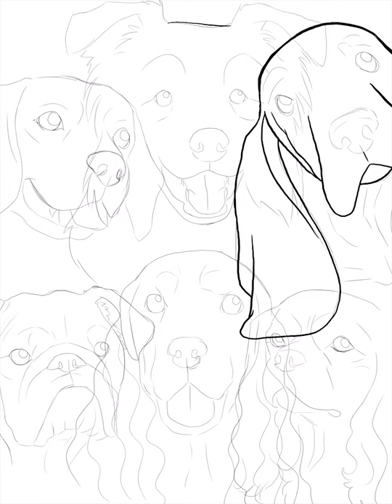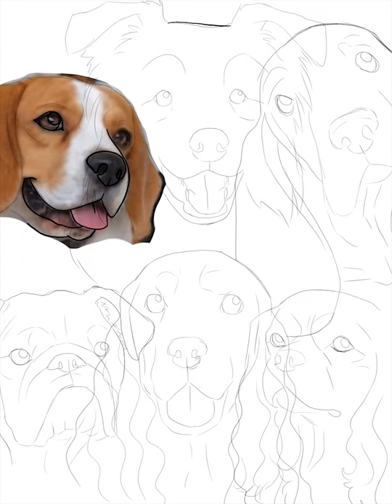❤ British dogs 💙 Speedpaint by Vitó-chan 😻💜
Programs: ibisPaint X
                    Adobe Premiere Pro
                    Adobe Photoshop
Drawing Tools: Apple iPad + Apple Pencil